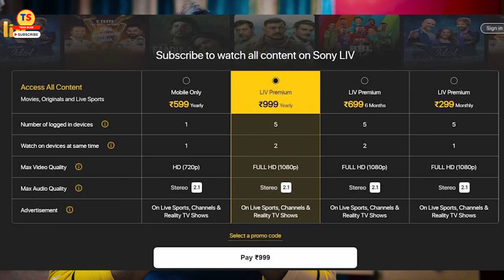Vodafone Idea New Plan | VI Gives 1 Year of Sony Liv Subscription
Video Topic
.Vodafone Idea (Vi) has been long offering prepaid plans with OTT (over-the-top) benefits. One of the OTT platforms that Vi partnered with is SonyLIV. With SonyLIV, users get access to sports, TV shows, and super entertaining movies. Thus, subscribers of the telco would be interested in a mobile plan which offers them free access to the platform of SonyLIV. If you want to buy a yearly subscription to SonyLIV, you will have to shell out Rs 599 for the mobile-only plan and Rs 999 for the Premium plan